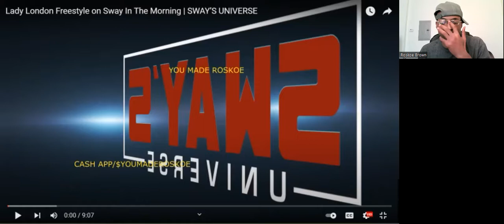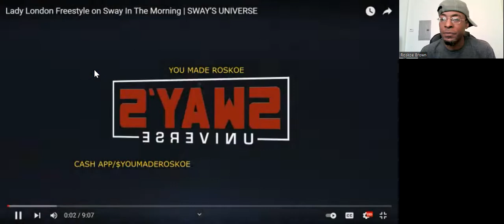My 1st Time Hearing: "Sway In The Morning Freestyles" f. Lady London!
I react to freestyle by Lady London she performs while on the Sway In The Morning radio show!